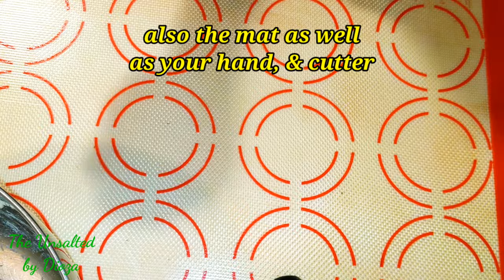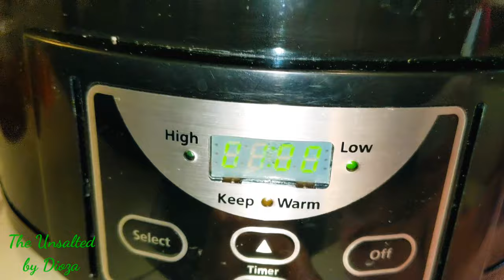Beef Rendang & Roti (Malaysian Dish)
The full recipe will be posted soon. So please bare with me.  Stay tune! I will be posting the full video of just ROTI along with its RECIPE!
Hello everyone! Welcome to The Unsalted Kitchen, by Dioza. I'm "May," but friends and family call me Dioza. I'm a Filipino who's married to a wonderful man from Texas. My father-in-law is from Holland and his wife was from Kentucky. I want to share my cooking with all who seek a healthier diet. I am vloging my unsalted and low sodium dishes to help others like my father-in-law, who started having chronic kidney disease and blood pressure problems at the age of 90. His kidney doctor recommended a daily sodium intake between 1,300mg and 1,500mg. I am going to do my best to make every dish and video simple and easy to understand. It is my hope to help other people. Thank you for your time.

Also, please visit my Facebook page for the full recipe. just click this